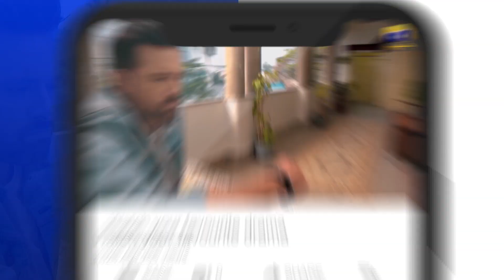Qalandar Episode 07 || Best Moment 01 || Geo Entertainment